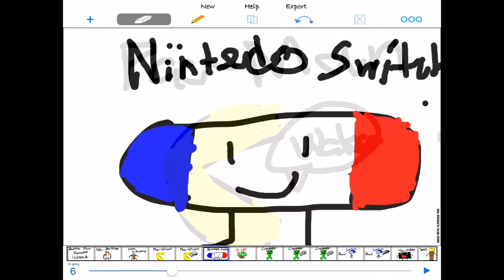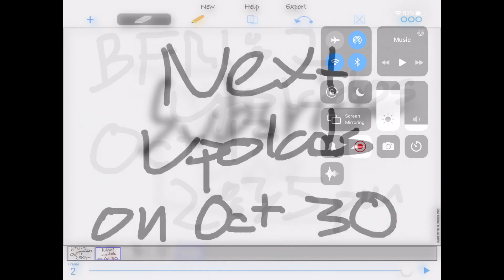BFIO: S1 Episode 1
My First BFRI Video